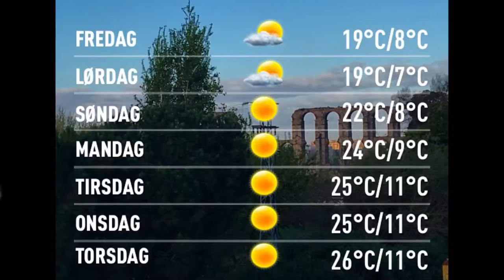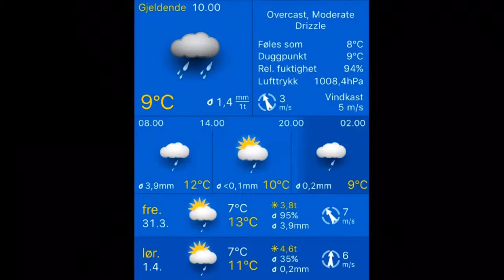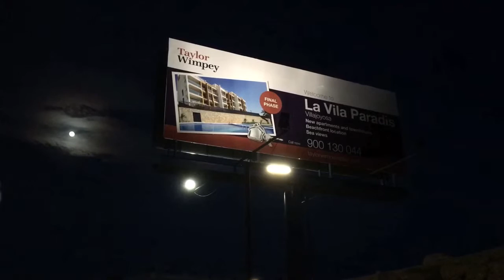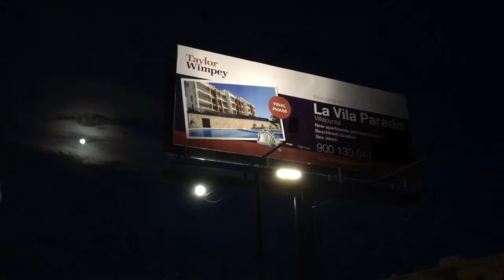Værblogg ettermiddag 31.03.2017, 18.00 Merida: lengthy sunny spells 20°C. Vind: V/4 m/s.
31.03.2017, 18.00 Merida: lengthy sunny spells 20°C. Vind: V/4 m/s.